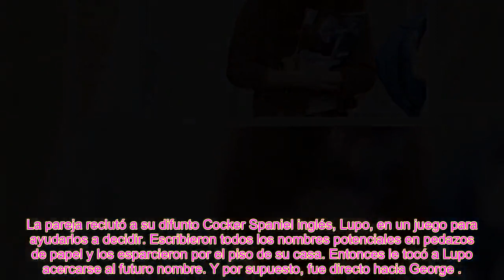Kate, miembro improbable de la familia real, se alistó para elegir el nombre del príncipe George